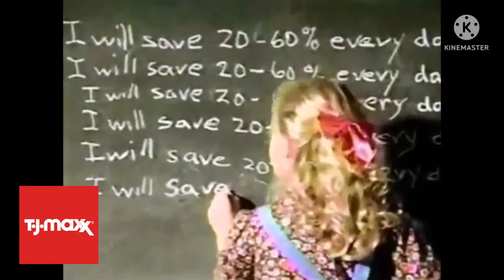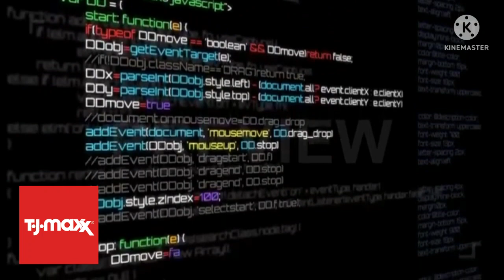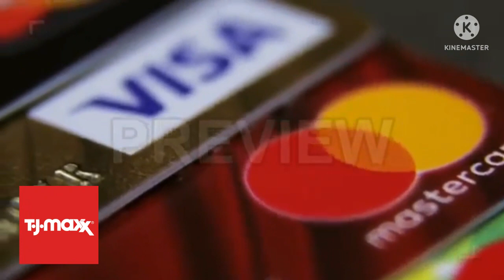Do You Remember TJ Maxx? A Store History.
TJ Maxx (stylized as T•J•maxx) [a] is an American department store chain, selling at prices generally lower than other major similar stores. It has more than 1,000 stores in the United States, making it one of the largest clothing retailers in the country.[2] TJMaxx is the flagship chain of the TJX Companies. It sells men's, women's and children's apparel and shoes, toys, bath and beauty, accessories, and home products ranging from furniture to kitchen utensils.